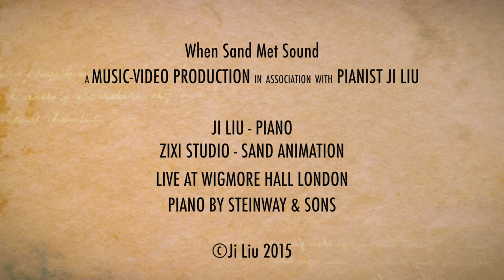Ji Liu - Liszt Liebesträume (Love Dream) 爱之梦 No.3 - 刘骥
Live from Wigmore Hall, London, May 2013

Some thoughts from Ji Liu:

"When Sand Met Sound"was a performance-based research project I did at the Royal Academy of Music in 2013. It was an innovative collaborative programme created by integrating classical music (piano performance) and visual art (sand animation) as a united art form.

In spite of apparent glamour and heroism, people somewhat know little about performing-musician as profession. It is uncanny to general public to apprehend how performing-musician works and thinks. As pianist and composer, I always encounter interesting questions related to music asked by non-musicians. Because of the mystique of performance and its maker – musician, the curiosity of my audience provokes and motivates me to dwell the following questions:

1. Do performing-musicians inwardly lay out or contrive any story which may reflect or fit to the content of the music they intend to perform?

2. Do performing-musicians generate any pictures in their minds during their live performances?

3. If yes, are these pictures a sequence of premeditated images which relate to the content of the music musicians are playing, or are they simply some arbitrary fragments without any plots?

4. Is there any feasible way in which musicians may retrieve and reveal this seemingly supernatural and inexplicable personal experience to general public concretely and visually? Can artist pre-design and transform pictures to visible platform simultaneously while the music is being played to audience through collaboration with visual artist?

When questions are raised to certain philosophical degree, initially, I barely know how to answer them “rightly”. I think the idea of generating virtual pictures inwardly does not apply to every musician; meanwhile, I assume that even the ones who do engender images in their minds couldn’t explain exactly what happened. Personally, although images do pump into my head inspiringly during performances now and then, I could not easily depict or even recall them afterwards. I think this kind of experiences shares an affinity with people’s dream – similarly, it is not always easy to recall a dream after waking up, either. Essentially, they are the outcomes of subconsciousness.

Therefore, in this project, I aim to discuss the practicality of transforming performing-musician’s inner activities and spiritual sparks in live performance by cooperating with visual artists; how this exploration can evoke and inspire audience’s greater understanding of classical music and visual art.

As case study, this project was presented by a concert programme which was set on the theme of “Love” and “Death”. In retrospect, in many art works, Love and Death are mutual counterparts. They stare reciprocally, but at the same time they fuse with each other. Consequently, these two subjects dominate the project in both genre of performance and choice of programme.

©Ji Liu (2015)